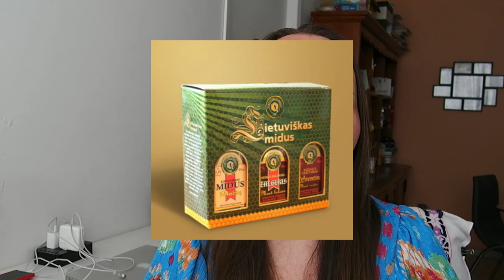La relación de los lituanos con las abejas y la 🍯 🐝